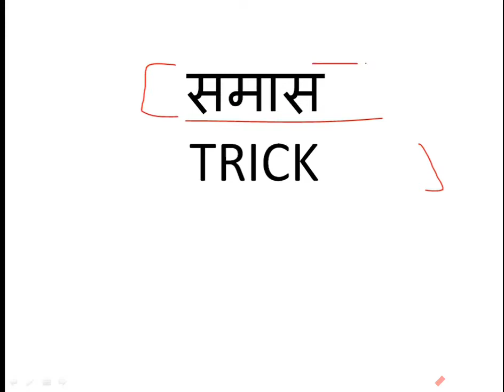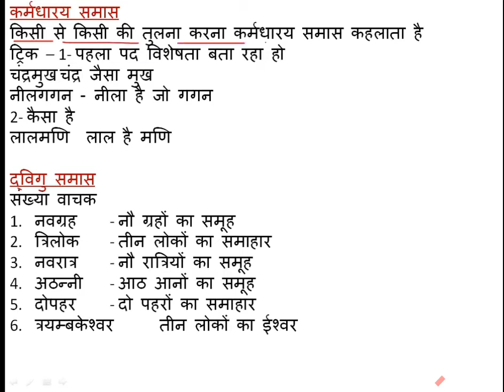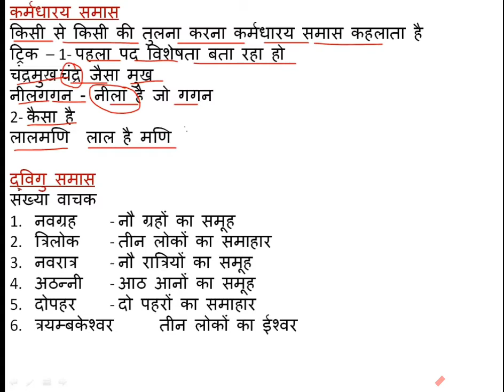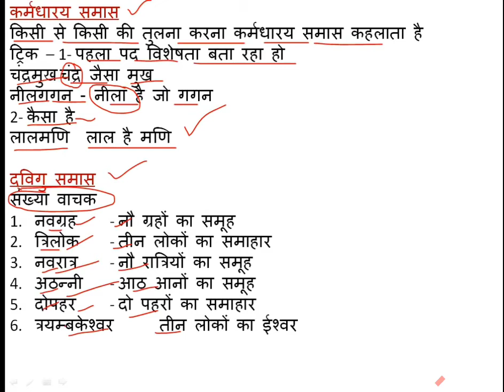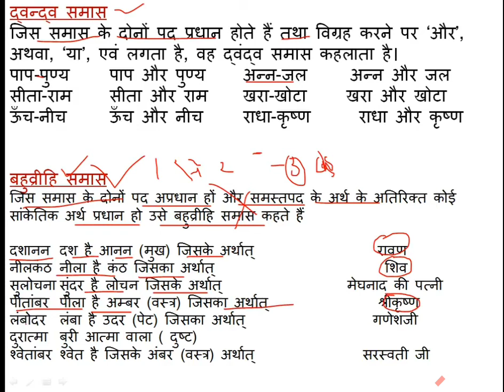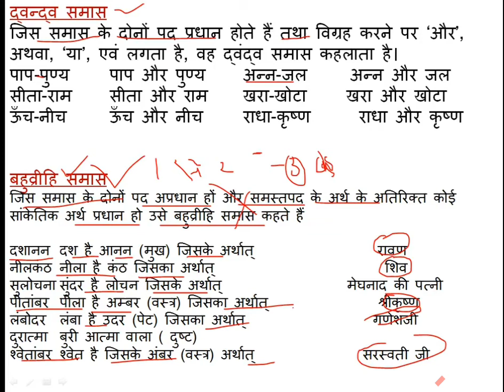सामान्य हिंदी II समास Trick II CG Vyapam